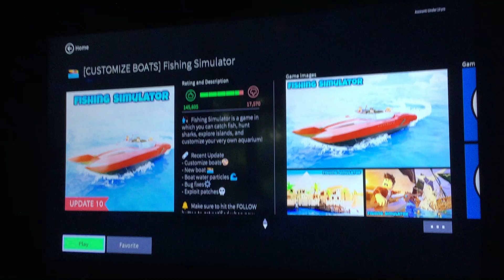Fishing simulator roblox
Hey guys I hope you like the video 😜